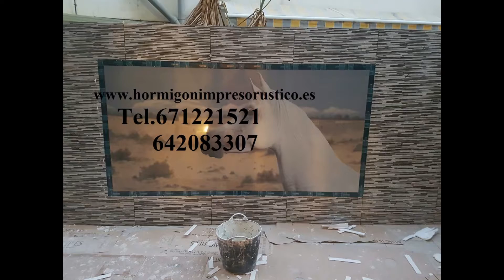Ofertas y Precios Hormigon Impreso Almenar, Lleida - Lérida Tel.671221521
Somos especialistas en este sector y queremos ofrecerle amplios servicios con acabados inmejorables a un precio mucho más bajo que cualquier otro tipo de material que encuentre.

¿Que ofrecemos?

Disponemos de un gran número de patrones y una gama amplia de colores donde elegir. Para nosotros es prioritario ofrecerle una buena calidad de sellado para ofrecer una instalación duradera y resistente a cualquier inclemencia climatológica o uso.